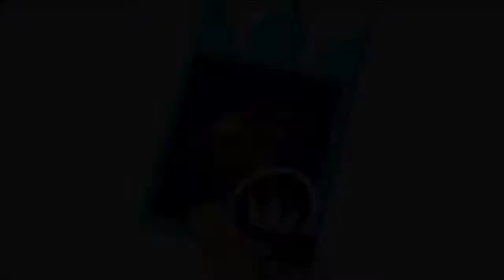Re:Chain of Memories - 19 - Un pallier reposant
Nous continuons ce Let's Play de Kingdom Hearts Re:Chain of Memories avec ce dix-neuvième épisode. Un palier pour le moins reposant car uniquement axé sur Winnie l'Ourson et donc sur des mini-jeux. Le boss d'entre-palier par contre sera une purge.

Musique d'intro : Yoko Shimomura - Master, Tell Me The Truth (OST de Kingdom Hearts 358/2 Days)

Musique de fin par LukHash - The Other Side (de l'album éponyme), sous licence CC-BY-SA (licence commerciale acquise)

Pour me soutenir, faire avancer la chaîne et me permettre de vous proposer du meilleur contenu, n'hésitez pas à faire un tour sur le tipeee ou sur le tipeeestream pendant les lives